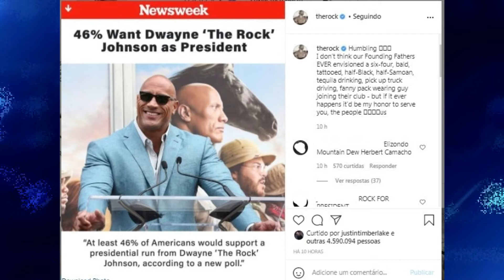DWAYNE JOHNSON O THE ROCK IRÁ SE CANDIDATAR A PRESIDENCIA DOS ESTADOS UNIDOS EM 2024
▶ COMPARTILHE